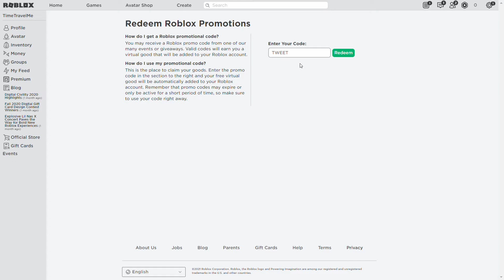[PROMCODE] HOW TO GET THE The Bird Says____. SHOULDER BIRD IN ROBLOX!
Step 2: Put in the code "TWEETROBLOX"

Step 3: Redeem